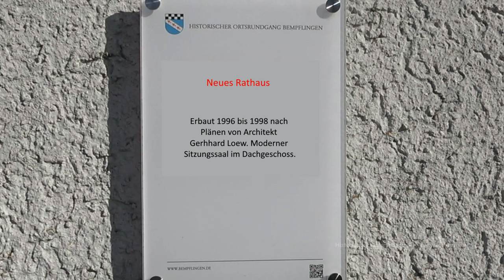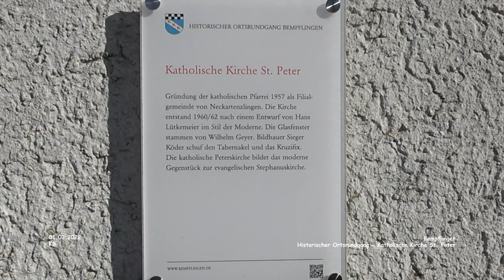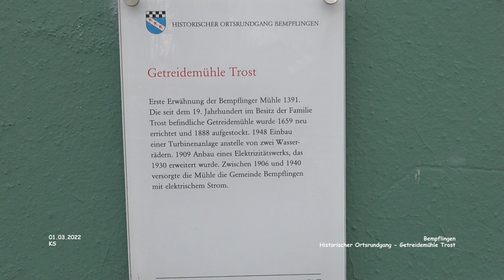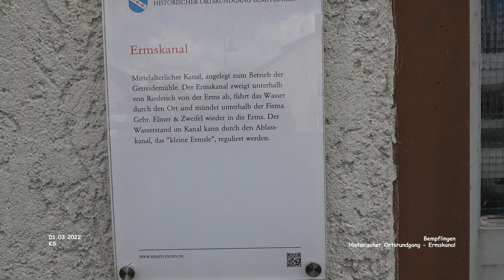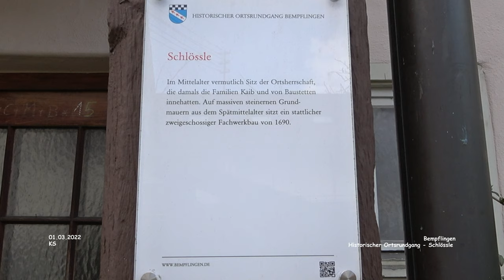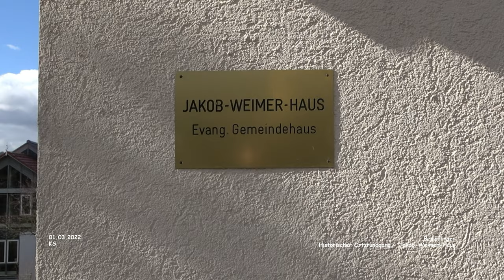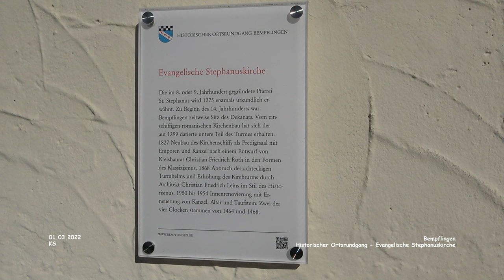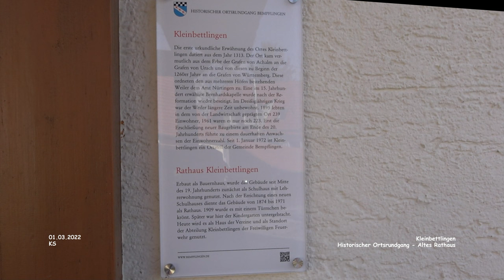Historischer Ortsrundgang - Bempflingen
Impressionen Bempflingen - Landkreis Esslingen